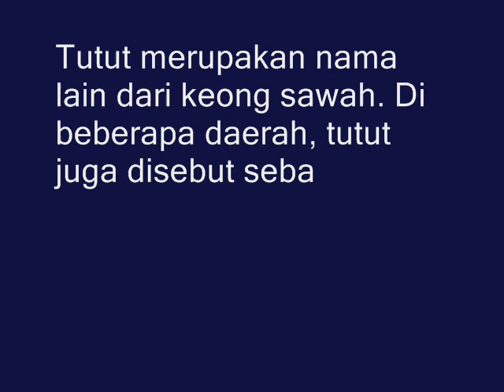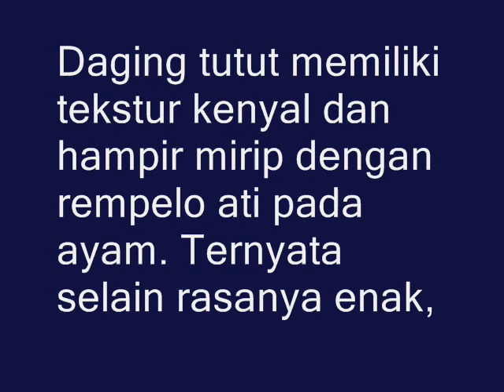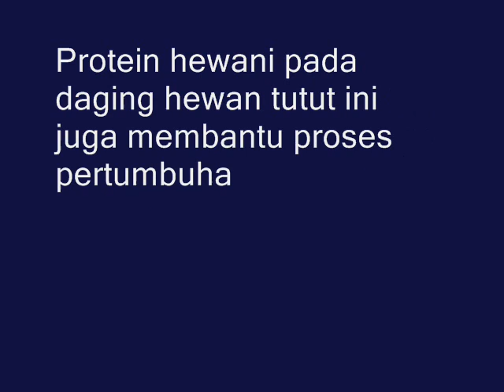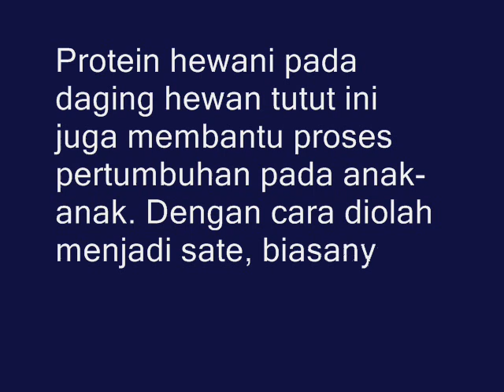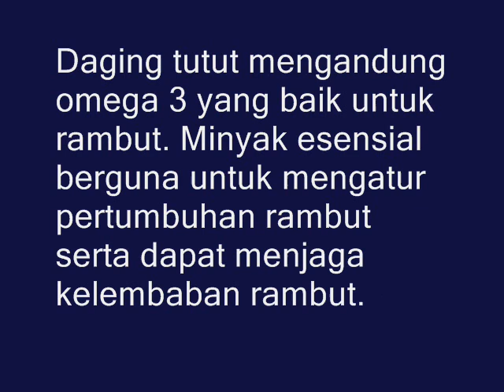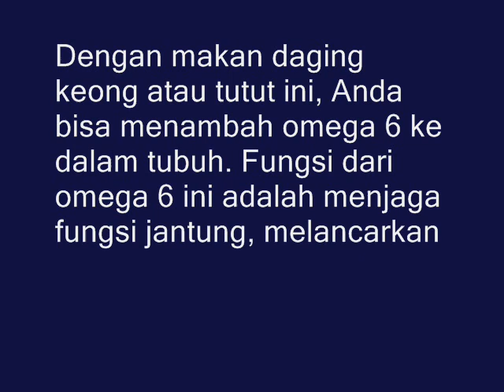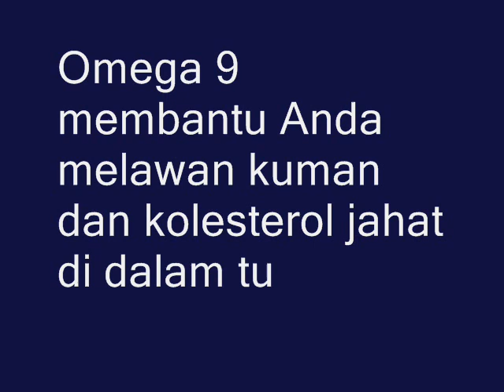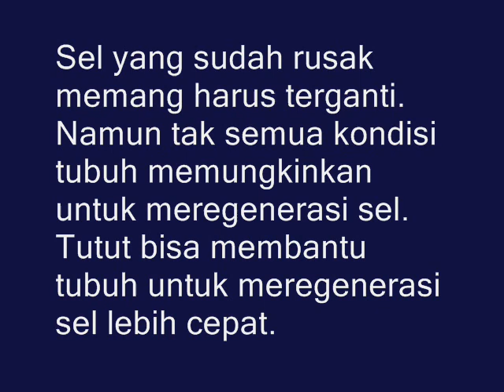AJAIB!!! Inilah Manfaat Daging Tutut Yang Tersembunyi Untuk Kesehatan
Tutut merupakan nama lain dari keong sawah. Di beberapa daerah, tutut juga disebut sebagai kreco. daging tutut biasanya diolah dengan dibumbui santan dan juga kunyit.